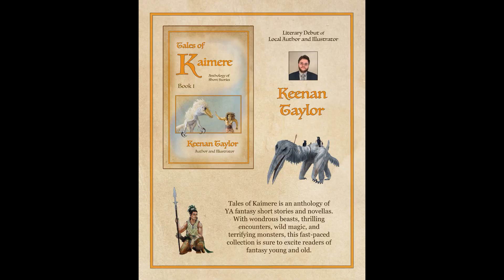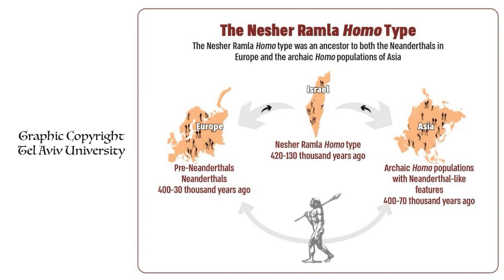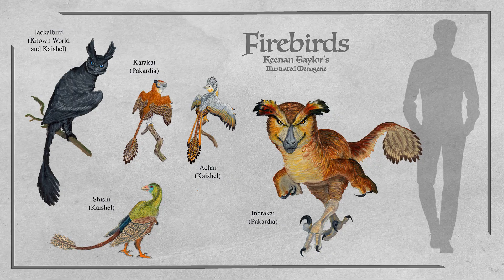Paleo Rewind! Paleontology Discoveries in June 2021 and Their Influence on Kaimere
In today’s video, my last for the year, I have the pleasure of being included in the roster for Paleo Rewind, a series hosted by the Expeditioner’s Discovery Guild Enterprise, or EDGE. I am covering several major discoveries and studies in the second half of June. After each review I discuss how these announcements influenced the worldbuilding of Kaimere, showing how I incorporate fresh-off-the-press paleo work in my project. Thanks to EDGE for inviting me to join!